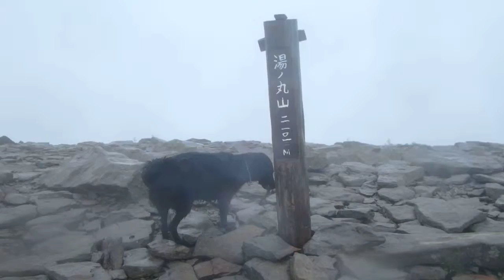Grace@湯の丸山山頂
5Jul2014